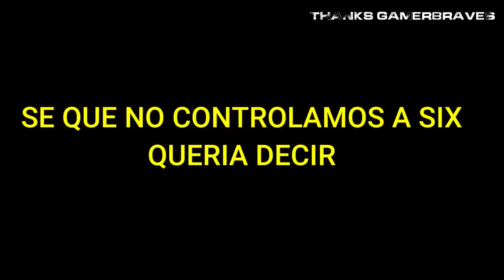Demo COMENTADA ESPAÑOL reacción Little Nightmares 2 / Reaction Gameplay Little Nightmares 2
Bienvenidos Manada , Queréis conocer todos los secretos de Little nightmares 2? Quedaos por aquí, porque conoceréis todos los enemigos de little nightmares y Little nightmares 2, todos sus secretos, el trailer de Little nightmares 2 tambien será analizado, tenemos la mejor información sobre este juego en en mi canal. Y lo mas importante la fecha de lanzamiento de Little nightmares 2 que es el 11 de febrero de 2021.

Demo COMENTADA ESPAÑOL Little Nightmares 2 / Gameplay Little nightmares 2 comentado